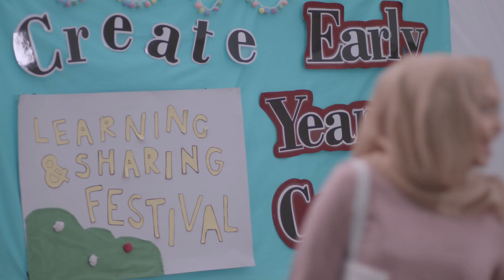NTUC First Campus AR2019 Ep 3 - Growing Together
What event was that? Find out more in Ep 4 - Partnering Families!

Find out how Teacher Tammy and her colleagues managed to exchange, learn, and share new ideas and skills to upgrade themselves to give their best for the pre-school children.